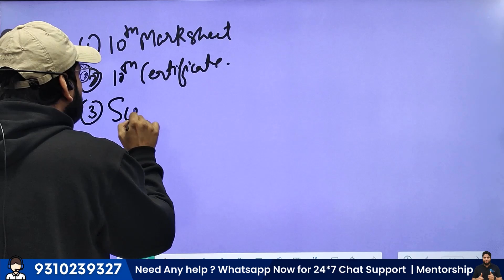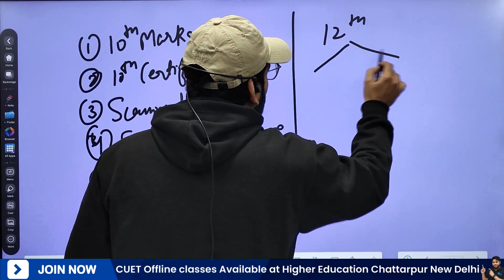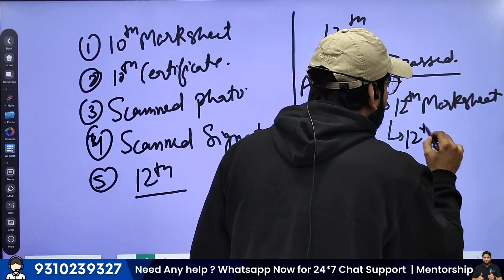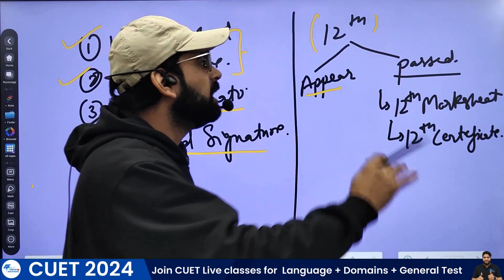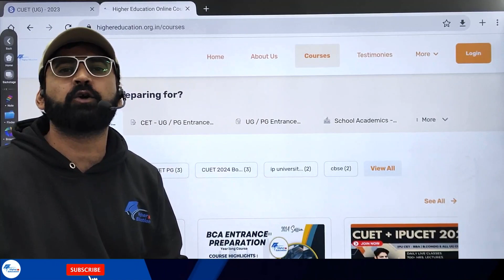CUET 2024 Most important documents for Application form | इनके बिना नहीं होगा Admission